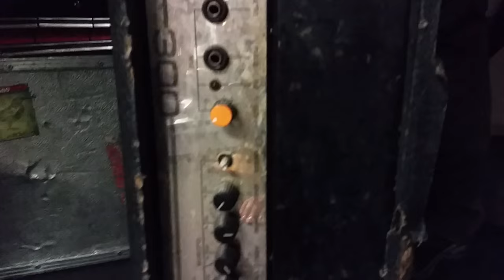The Ultimate Bass Amp has arrived..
If you want to get the sound of one of your bass playing heroes you've gotta get his bass amp...So we did ! Thanks Rob Wright from Nomeansno your Marshall300 just rocks it.